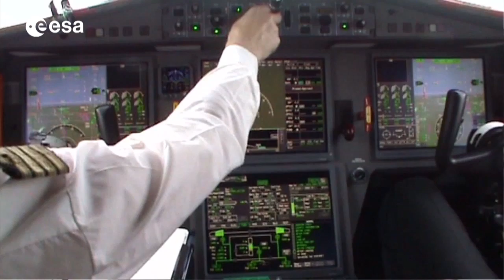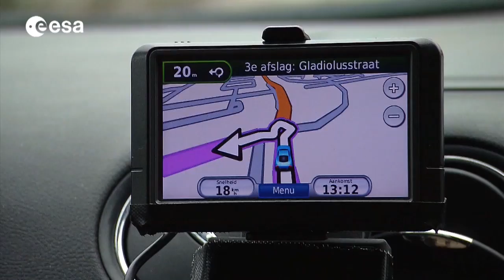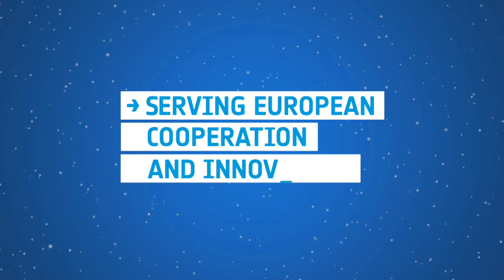30 Satellites To Launch For European Global Navigation System | Video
The Galileo constellation will consist of 30 satellites (First two failed to reach correct orbit - see the launch
The European Space Agency hopes to launch the satellites once every 3 to 4 months.